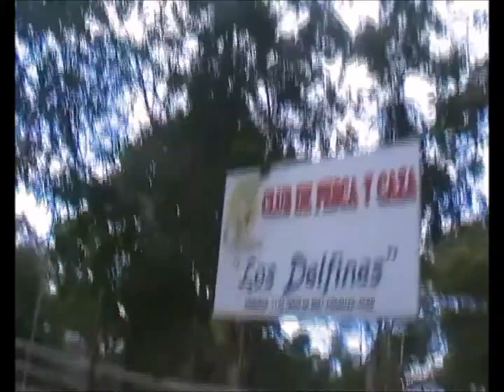LOPEZ CALDERON JR. EN YARINACOCHA PUCALLPA PERU